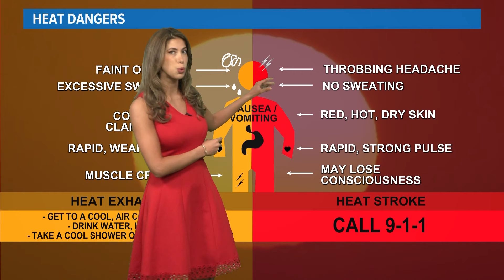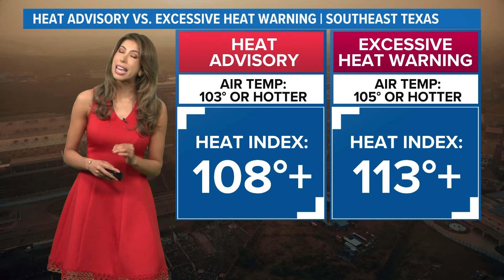NWS issues HeatRisk for SE Texas | Here's what that means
Very humid air coupled with warm temperatures is making for a stretch of heat that's dangerous to be in for prolonged periods of time.